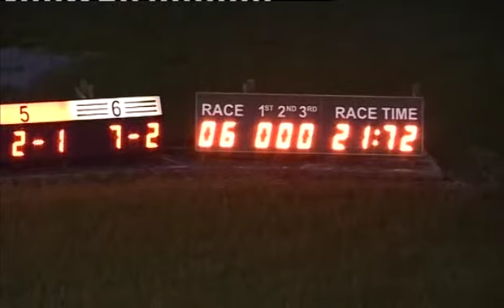Fri 100513 Race 6